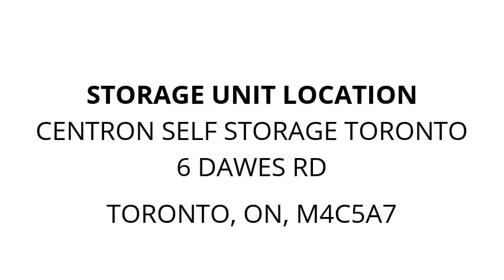Centron Self Storage Toronto - Unit B158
antiques